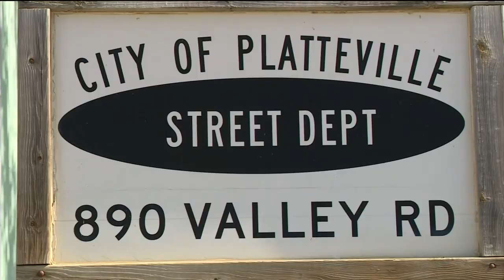Sign thieves might end up with purple hands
Platteville is trying to combat a string of traffic sign thefts by coating signs with a substance that will turn the thieves hands purple.